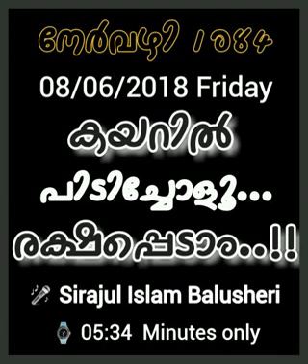NERVAZHI നേർവഴി 1084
Video from Mm